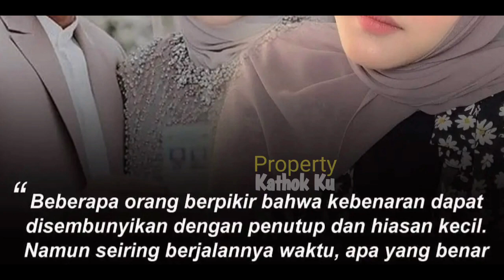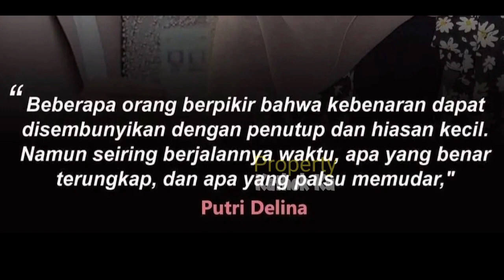MERADANG‼️ Putri SULE Angkat BiCARA Terkait KiSRUH RUMAH Tangga SULE & NATHALiE❓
Jangan Lupa: _
Thankz!!..